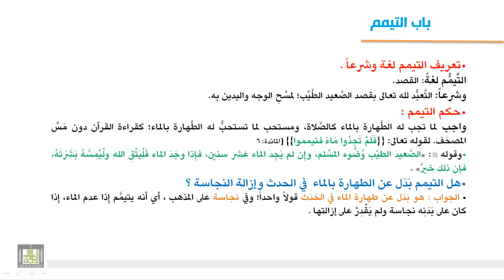فقه العبادات - التيمم 1